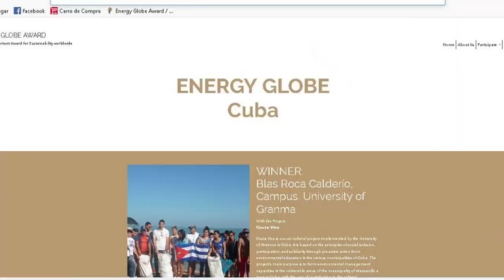Gana Premio Energy Globe proyecto Costa Viva de la Universidad de Granma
El Energy Globe, premio medioambiental más prestigioso del mundo, entregado por la Fundación europea del propio nombre, se otorgó este año al Proyecto Costa Viva de la Universidad de Granma.  El reconocimiento se concede a las mejores soluciones para luchar contra el cambio climático a nivel mundial